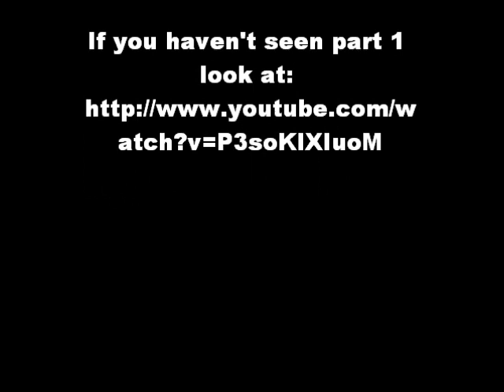It's showtime on ice 2009, 2.wmv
Is-show framförd av Örebro Konståknings Klubb (ÖKK) 2009. Fortsättning på akt 1. Tema Havet (Akt 2). Gäståkare; bl.a. Victoria Helgesson, svensk mästarinna och VM-åkare m.m. Nästa is-show: April 2012

Ice-show made by Orebro figure skating club from Sweden, 2009. The theme for part 2 is "The Ocean". Guest skater; Victoria Helgesson, compete at the world level and are a swedish champion and the show has more skaters. Next Ice-show: April 2012